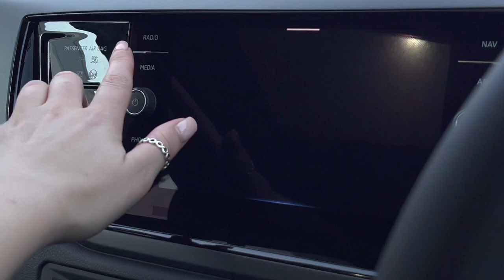Brand New Volkswagen Polo R-Line 1.0 TSI Manual Ascot Grey | Wrexham Volkswagen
Just arrived in stock this fantastic Brand New Volkswagen Polo R-Line 1.0 TSI Manual in Ascot Grey paint, is now available for sale from Wrexham VW.

Fuel: Petrol
Transmission: Manual
Engine size: 1.0L

Optional extras:
17"Bergamo alloy wheels
Rear camera
Panoramic sunroof
Spare wheel